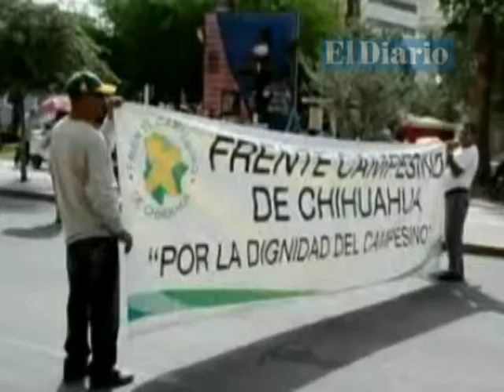Exigen campesinos apoyos para más de mil 300 familias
Los inconformes cerraron la calle Aldama, entre la Venustiano Carranza y la calle Guerrero